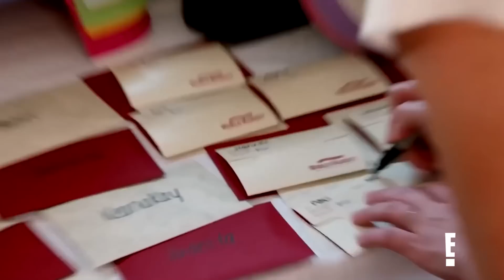7 Times Kardashians & Jenners Have Helped the Lives of Others | KUWTK | E!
From marching for gun control to advocating for the prison release of Alice Marie Johnson, the Kardashian-Jenners do good by getting involved with activism on "KUWTK."